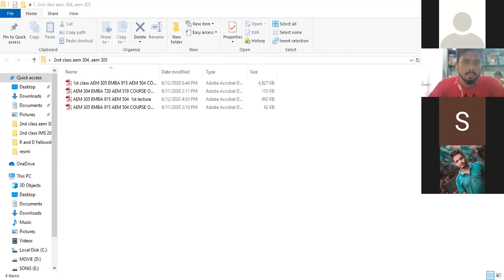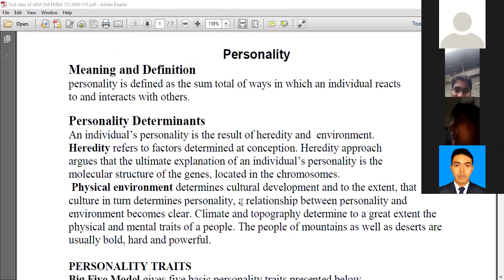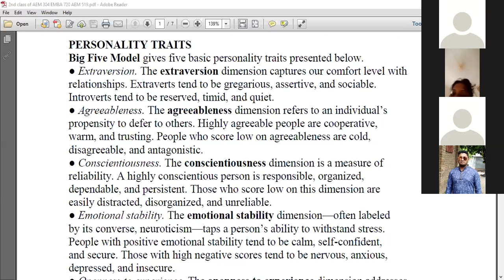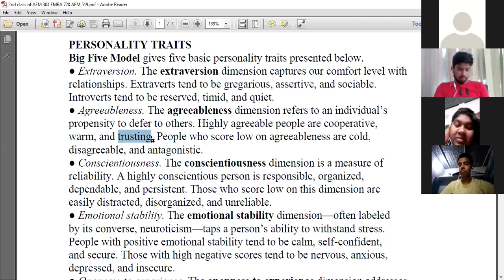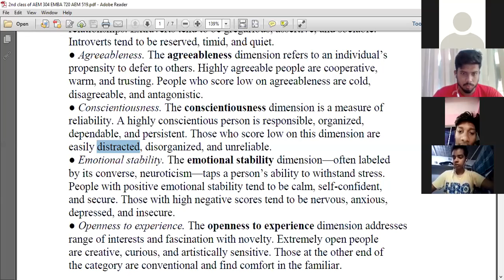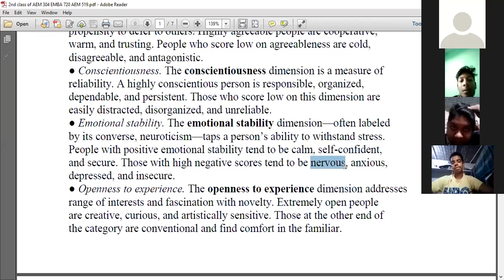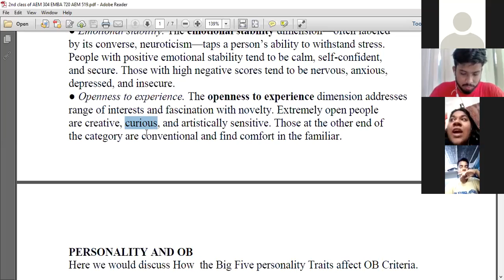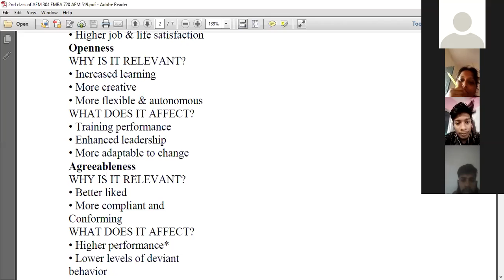1st part of 2nd CLASS of AEM 304 EMBA 720 AEM 519 COURSE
1st part of 2nd CLASS of AEM 304 EMBA 720 AEM 519 COURSE. This class Contain Two Part.